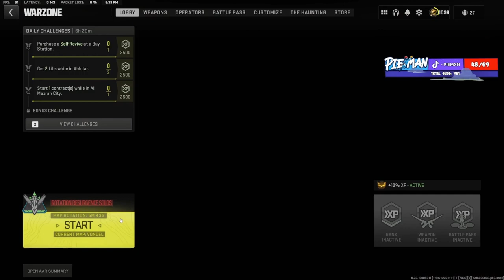PIEMAN TRICKSHOTS THE LAST ENEMY IN VONDEL ON WARZONE 2 AFTER HAVING HIS WAY WITH THE LOBBY… 😳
👍 Like the video if you enjoy the content...

Welcome to Warzone Cartel! 🔌
We share the best Warzone Clips & Moments from loads of professional streamers including Aydan, Biffle, Swagg, Huskerrs, TimTheTatman, ZLaner, DrDisrespect, JoeWo & many more. We also love featuring community clips as well!

Got a clip you think we should know about? Send us your Warzone, Warzone 2 & DMZ moments at:

call of duty wtf moments epic moments call of duty best plays call of duty daily moments funny clips warzone 2 clips warzone 2 tips tricks meta loadout best loadout